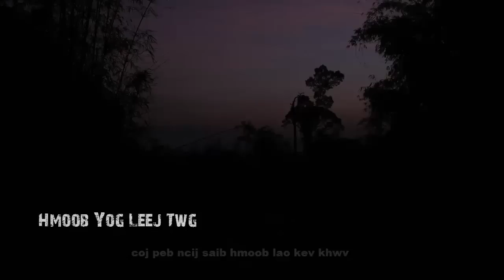3 Txiv Tub Yos Hav Zoov tua nas noog txiv faj khaum